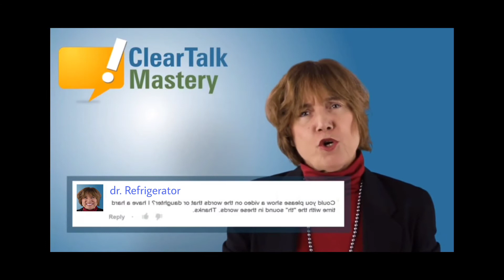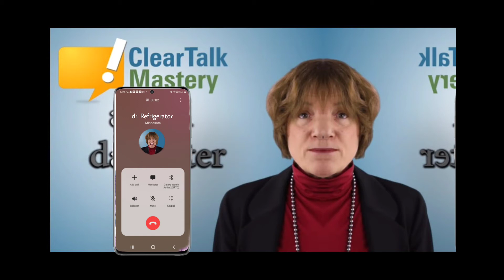YTP (YouTube poop):dr.knee loses her Sanity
chapter times:

intro - 0:00
my social medias - 0:11
the YouTube poop - 0:18
outro - 5:25
my social medias:
funimate: awesomefunimater
roblox: pizzafan881
fortnite: Awesomeplayer367
picsart: awesomeguy11111
likee:awesome abaciry
likee id: 75909369